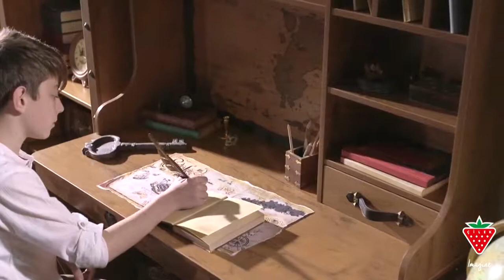Cilek Pirate Bedroom Series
Here's featuring the Cilek Pirate Bedroom set consisting of a fun, realistic design suitable for teens and adults alike - wardrobes, beds, study desks and more.